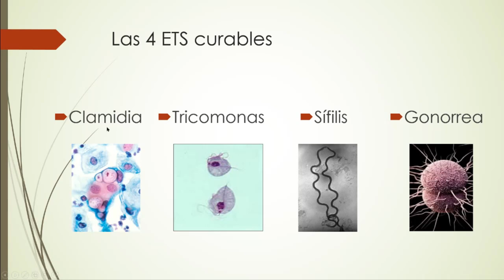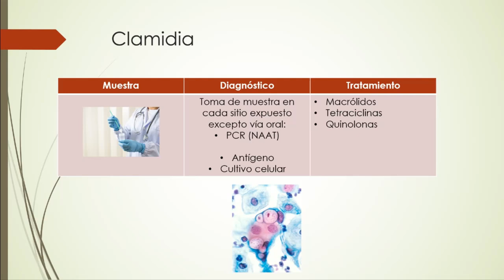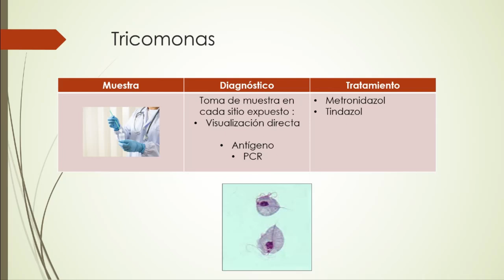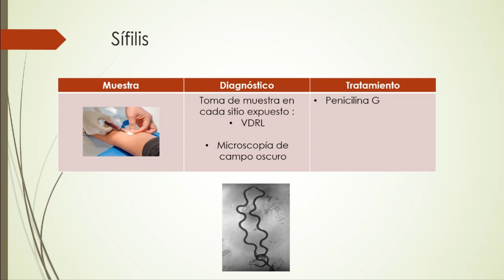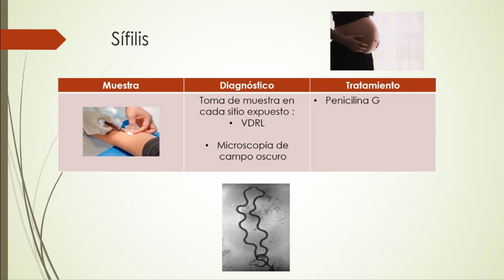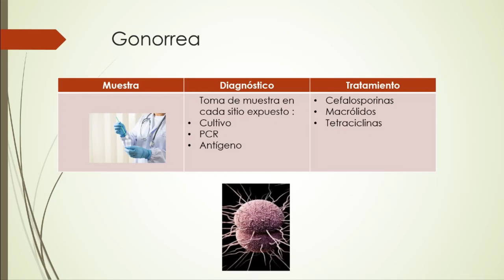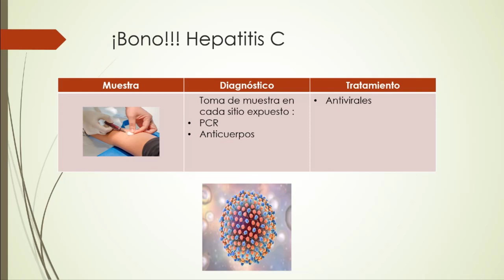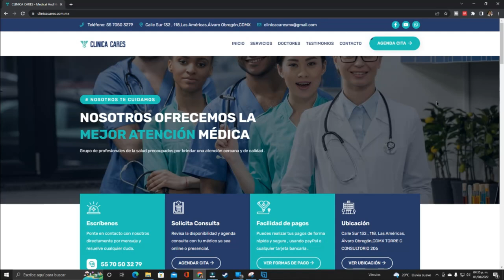4 ETSs que se curan y cómo detectarlas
En este video revisamos las 4 ETSs más frecuentes, los estudios necesarios para detectarlas y revisamos el tratamiento.